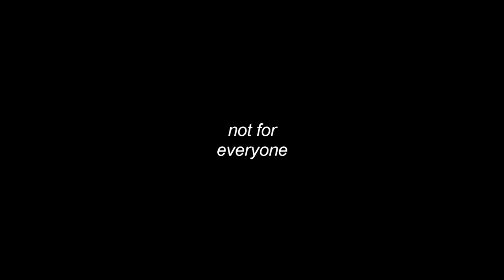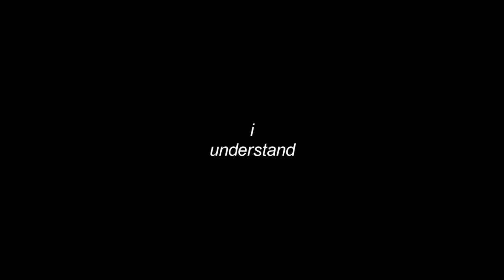My Favorite Show... | William Ward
In this video i discuss my Favorite Show, Adventure Time.